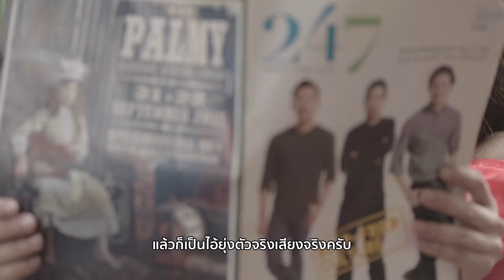Best Joe wedding presentation